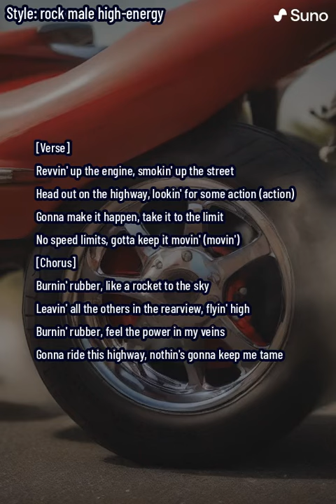Burnin' Rubber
amazon
amazon prime
amazon prime video
amazon customer service
amazon jobs
amazon music
amazon careers
amazon login
amazon stock
amazon video
amazon a to z
amazon associates
amazon account
amazon alexa
amazon app
amazon audible
amazon application
amazon auto parts
amazon app store
australia amazon
a amazon prime
amazon uk amazon uk
a amazon customer service
amazon amazon shopping
a amazon customer service number
a amazon prime video
about amazon india
amazon black friday deals
amazon baby registry
amazon business
amazon business login
amazon business account
amazon baby registry search
amazon bill pay
amazon bedrock
amazon business prime
best movies on amazon prime
best shows on amazon prime
black friday 2022 amazon
baby registry amazon
business amazon
business amazon login
books amazon
best sellers on amazon
big billion days 2023 amazon
balance on amazon gift card
amazon customer service phone number
amazon credit card
amazon chat
amazon credit card login
amazon customer service chat
amazon chase
contact amazon
cancel amazon prime
chase amazon credit card
customer service amazon
chat amazon
canada amazon
chat with amazon customer service
customer care amazon
careers at amazon
amazon delivery jobs
amazon delivery driver
amazon drive
amazon deals
amazon driver jobs
amazon drop off near me
amazon de
amazon dsp
amazon delivery
ds amazon quick view
delete amazon account
dropshipping amazon
download amazon app
dubai amazon
dsp amazon
download amazon music
drive for amazon
delivery by amazon tracking
amazon echo
amazon ebooks
amazon echo dot
amazon employment
amazon erc number
amazon essentials
amazon e gift card
amazon email
email amazon customer service
email amazon
ebooks amazon
erc amazon number
echo amazon
echo dot amazon
ec2 amazon
egypt amazon
europe amazon
echo show amazon
amazon flex
amazon fresh
amazon fulfillment center
amazon fresh near me
amazon fba
amazon fsa store
fire stick amazon
fba amazon
freevee amazon
from amazon prime
fire tv amazon
fresh amazon
force amazon
flex driver amazon
flex amazon app
amazon gift card
amazon gift card balance
amazon gift return
amazon go
amazon gift registry
amazon germany
amazon gift card redeem
amazon grubhub
good movies on amazon prime
grubhub amazon prime
gift card amazon
gaming amazon
gift card balance amazon
great indian festival amazon
germany amazon
gift registry amazon
gift return amazon
amazon hiring
amazon health insurance
amazon hiring near me
amazon home
amazon hub
amazon hr phone number
amazon household
amazon halloween costumes
amazon headquarters
how much is amazon prime
how much is amazon music
how much is amazon prime video
how much is amazon stock
how to login amazon prime
how much is amazon kindle
how much is amazon photos
how to amazon flex
how to login amazon
amazon india
amazon influencer program
amazon internships
amazon ipad
amazon internet
amazon insurance
amazon italy
amazon investor relations
amazon israel
india amazon
i amazon prime
is amazon in australia
is amazon in canada
i amazon account
i amazon orders
is it amazon prime day
is amazon in the uk
i amazon jobs
amazon jobs near me
amazon jobs login
amazon job application
amazon jobs remote
amazon jobs hiring
amazon jobs from home
amazon jobs houston
amazon jobs las vegas
amazon jewelry
jury duty amazon prime
jobs at amazon
jack reacher amazon
john wick 4 amazon prime
jobs at amazon near me
jobs in amazon work from home
jungle amazon
jobs.amazon login
jobs at amazon uk
jobs at amazon remote
amazon kdp
amazon kids
amazon kindle store
amazon kids plus
amazon kids tablet
amazon kindle login
amazon kdp login
kdp amazon
kindle amazon
kohl's amazon return
kindle books on amazon
kdp amazon login
kindle store amazon
keepa amazon
kindle amazon login
kindle books amazon uk
amazon luna
amazon logo
amazon logistics
amazon locker
amazon live chat
amazon locker near me